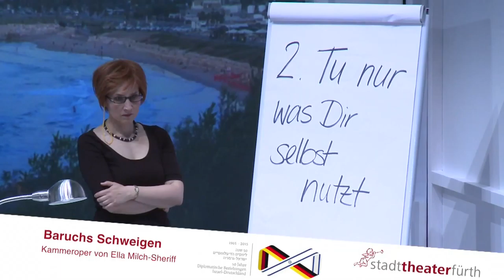Baruchs Schweigen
Die israelische Komponistin Ella Milch-Sheriff hat es mit "Baruchs Schweigen" geschafft, sich der Vergangenheit ihrer Familie zu stellen, um das Schweigen ihrer Kindheit aufzubrechen, und die Erinnerung an den Holocaust wach zu halten. Sie hat mit der Kammeroper, die im Stadttheater Fürth aufgeführt wird, die Schrecken der Shoah auf die Bühne gebracht. Wir waren mit der Kamera dabei.